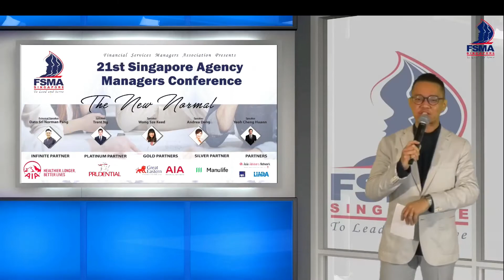Professional Emcee Chunjia — Showreel 2022 [Corporate, Online, Live, Wedding]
Chunjia (CJ) is a professional Event Host (Emcee) based in Singapore, trilingual in English, Mandarin Chinese, and Singlish (used strategically).

Since entering the industry in 2012, CJ has hosted all sorts of events: corporate shows, community outreach events, team-building events, children's events, weddings etc, allowing him to connect with thousands from all walks of life, of all ages, from different countries.

In response to the pandemic, CJ has pivoted into hosting online conferences, webcasts and live-streamed game shows.

Engage CJ as the MC for your next event, online, offline, hybrid!

chunjia
Master-of-Ceremonies | Screen Actor